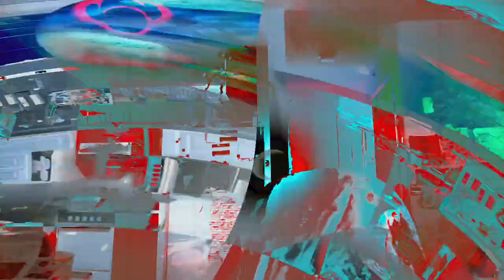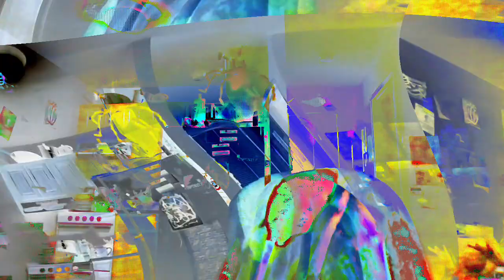[EPILEPSY WARNING] Movie 24 02 07 13h13m54s